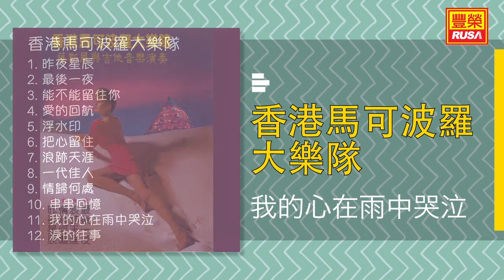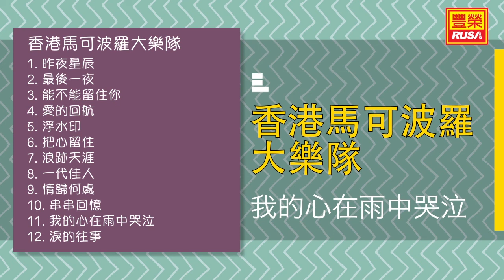香港馬可波羅大樂隊 - 我的心在雨中哭泣 - [Original Music Audio]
今天豐榮推出《香港馬可波羅大樂隊》裡的好歌。